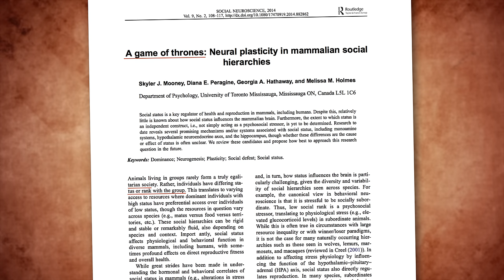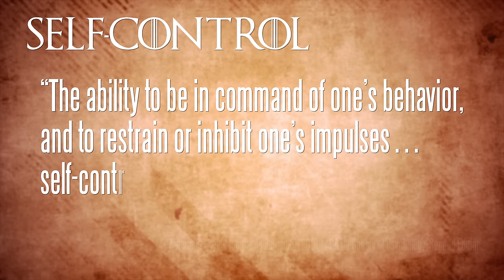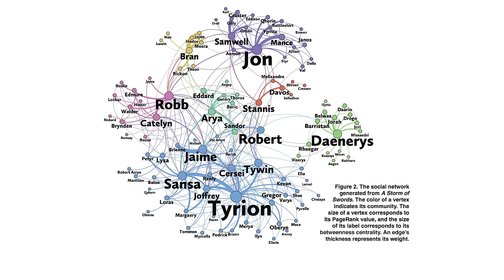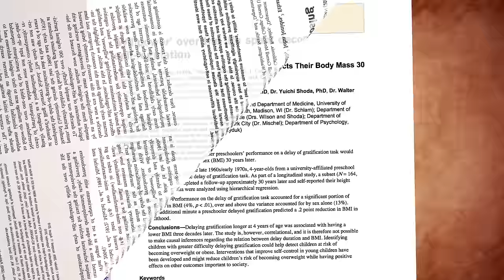Could You Win the Game of Thrones?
Game of Thrones Psychology book on Amazon

Written by Rachelle Oldmixon
Produced and edited by Vanessa Hill

And thank you to Travis Langley, Blanca Oliviery and Mark Rootenberg for their help.

More Reading:

Mooney, S. J., Peragine, D. E., Hathaway, G. A., & Holmes, M. M. (2014). A game of thrones: Neural plasticity in mammalian social hierarchies. Social neuroscience, 9(2), 108-117.

Mischel, W., Shoda, Y., & Rodriguez, M. I. (1989). Delay of gratification in children. Science, 244(4907), 933-938.

Mischel, W., Shoda, Y., & Peake, P. K. (1988). The nature of adolescent competencies predicted by preschool delay of gratification. Journal of personality and social psychology, 54(4), 687.

Beveridge, A., & Shan, J. (2016). Network of Thrones. Math Horizons, 23(4), 18-22.